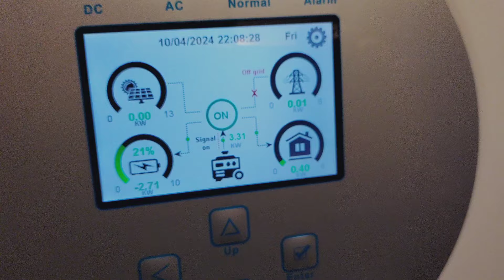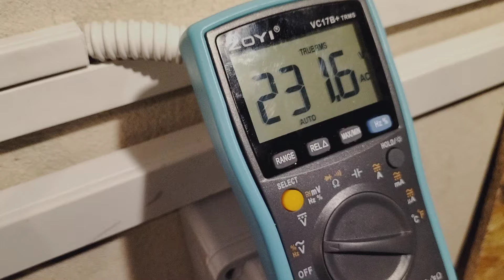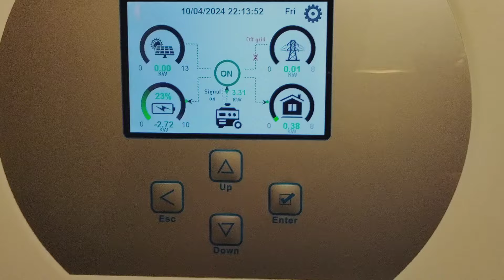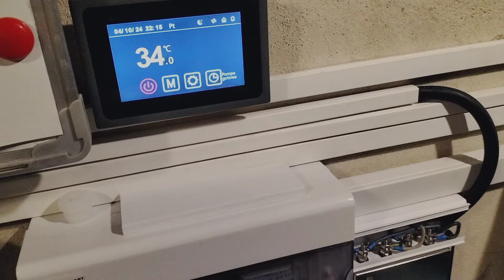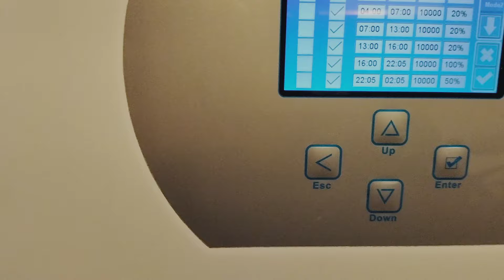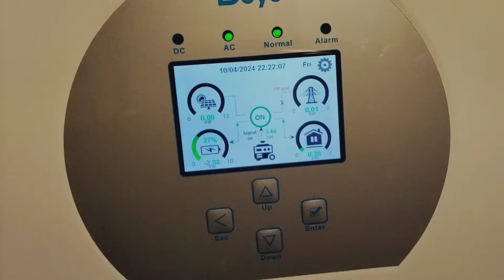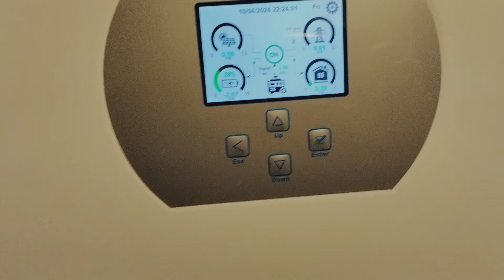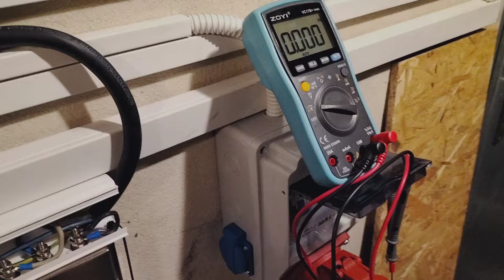DEYE+ generator + filtr napięcia na wyjściu z agregatu prądotwórczego